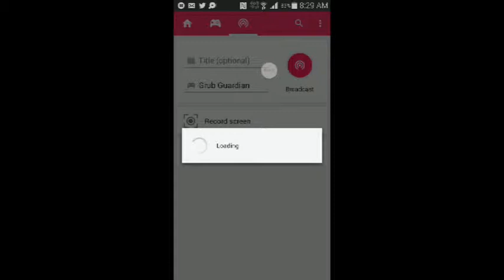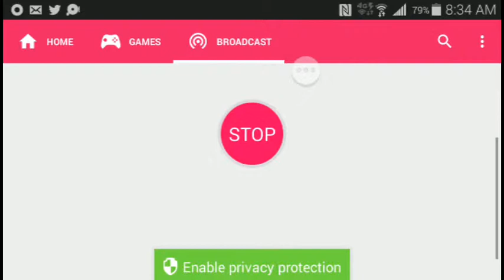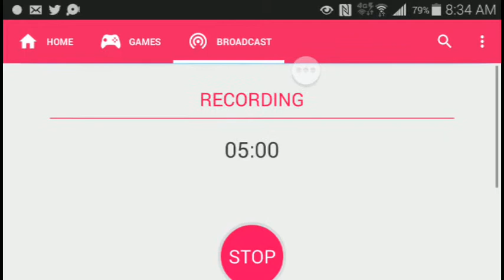Dragon city with shou screen reorder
New screen  recorder beshoyfarag  look at my websites here htttp://beshoyfarag.stinge.com

and xsplit a recording software